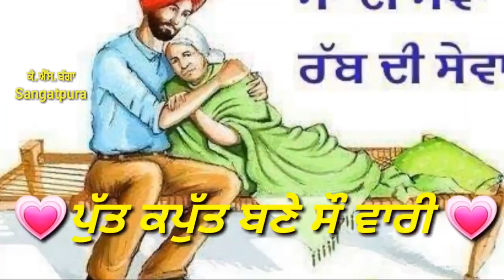Mama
Mama thandian chhama